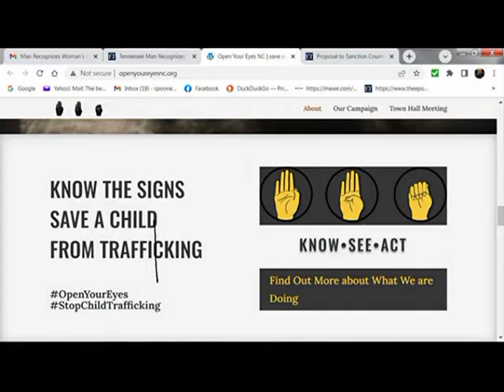Homer Township 8 8 2022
no squad Members
WC States Attorney speaks to HB 3653